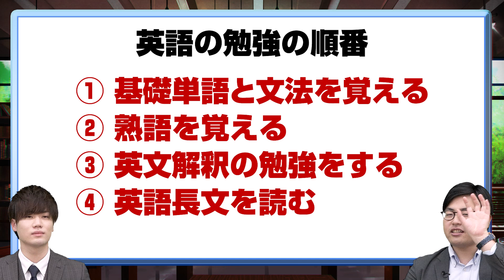【全文和訳は非効率】学校の英語課題の攻略法！｜受験相談SOS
「学校で英語の副読本を ひたすら和訳させる課題が出ます。しかも答えをもらえません。このような意味のない課題だと思うものはやらない方が いいのでしょうか？」
です。
学校の英語課題の意味とは？！全文和訳をする必要性について考え、最も学習効果が得られる方法を提案！無意味に感じている学校課題をどうクリアするかをアドバイスします！！

冬だけタケダについて詳しく知りたい方はこちらから！